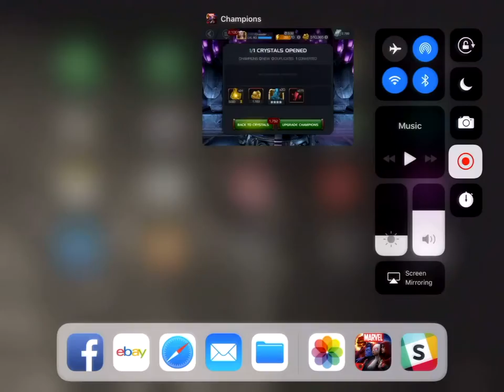Marvel Contest of Champions [1RP] Crusader Rabbit 1x 4* Hero Crystal Opening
Marvel Contest of Champions [1RP] Crusader Rabbit 1x 4* Hero Crystal Opening ... come and join the Rabbit as he spins out a 4* Hero Crystal ... can he dup his 5/50 Cap America WWII ???